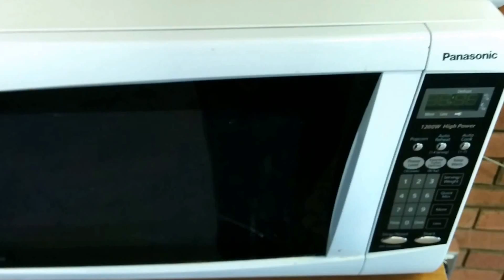In Soviet UofA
1. Close door 2. Enter time 3. Microwave starts, then stops immediately 4. Open door 5. Microwave starts